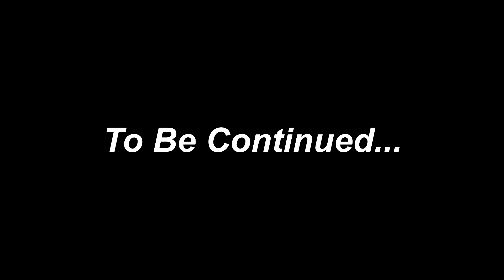শান্তনু এবং দীপিকার শুভ বিবাহ এর Part -1 ।। HD Album Video 2023 Wedding Video।। P K STUDIO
Our all-work updates official Facebook and Instagram page
★ For creative and artistic weddings all over India

we appreciate that we are not owners this music.